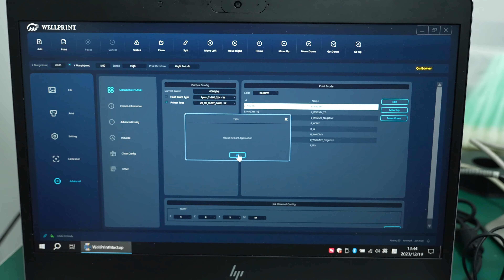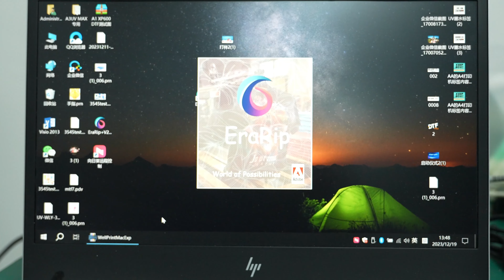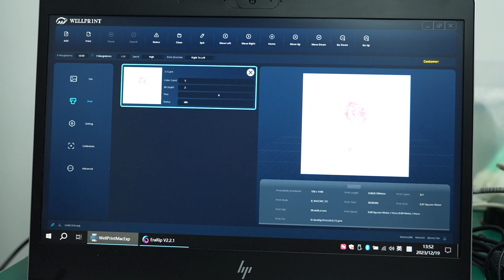A3-UV-wellprint滚轮安装与打印插座版本(A3-UV roller installation and printing socket version)